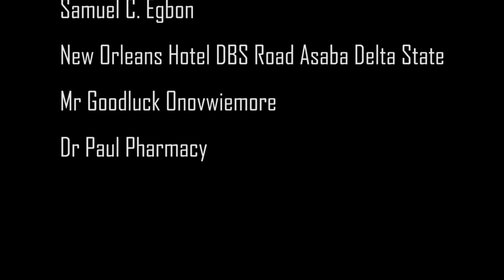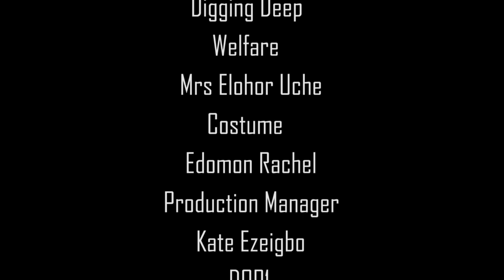THERESA'S DIARY episode 8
THERASA (Tessy Diamond ) is a clown, and never a dull moment with her. You need  to see those moment, please watch till the end